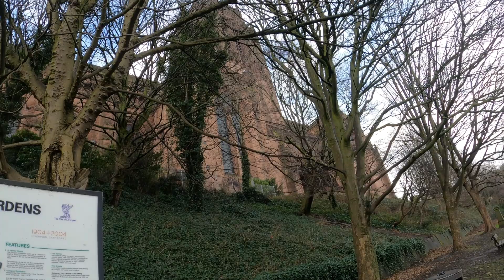Christmas Eve in Liverpool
Choir song in Liverpool Cathedral Christmas Eve 2021.